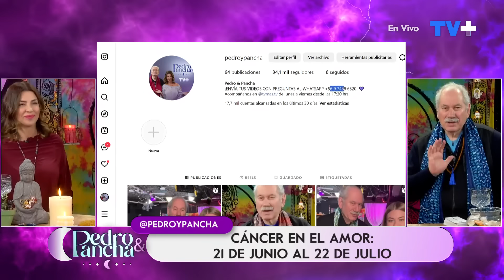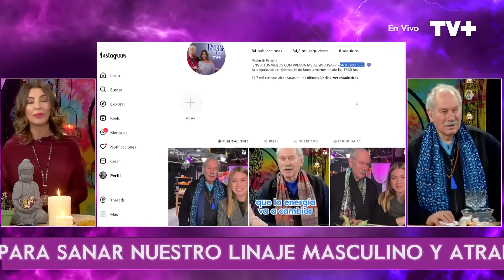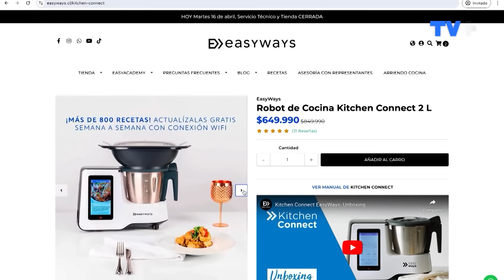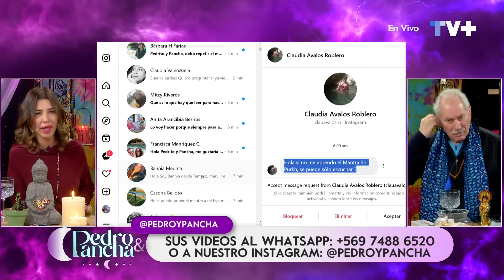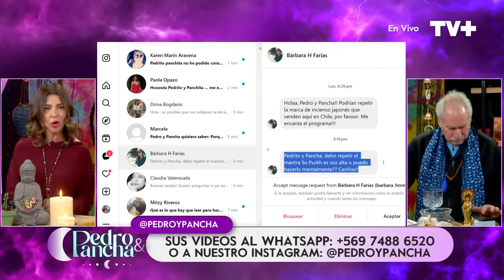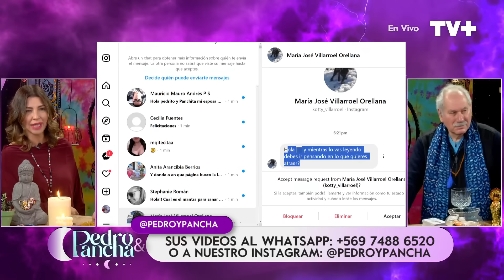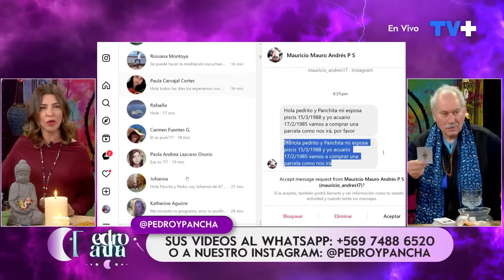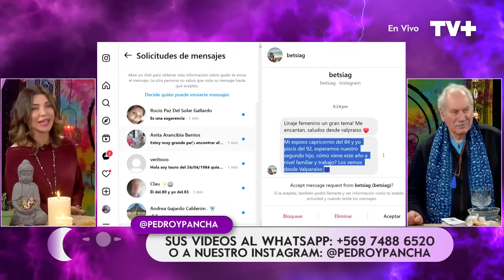Pedro y Pancha | 15 de Mayo de 2024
En Pedro y Pancha tenemos un programa muy especial, porque Pancha nos enseña el "Mantra So Purkh" con el cual podremos sanar nuestro linaje para atraer mejores relaciones. Pero eso no es todo, porque además, Pedrito trae los mejores consejos del tarot para el amor.
Te esperamos en Pedro y Pancha, de lunes a viernes a las 17:30 horas, sólo por las pantallas de TV+.